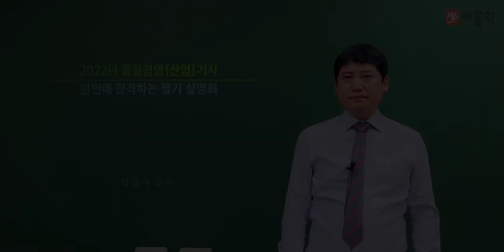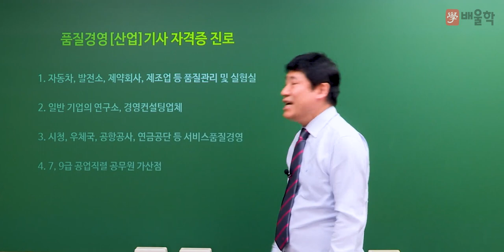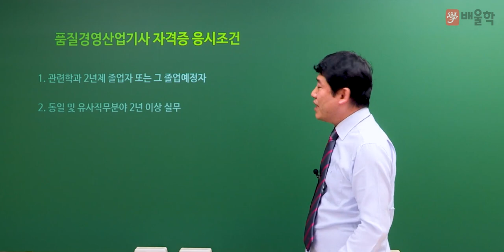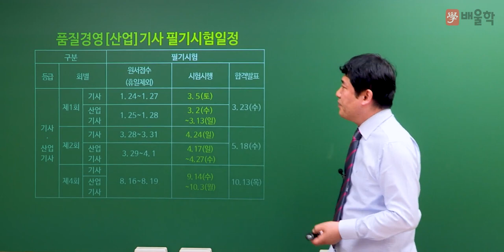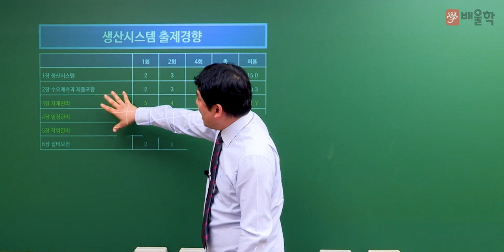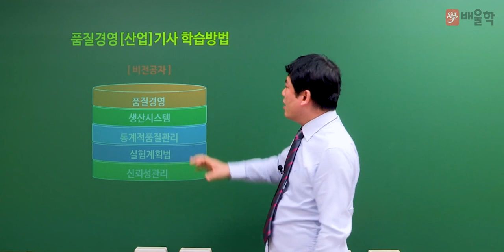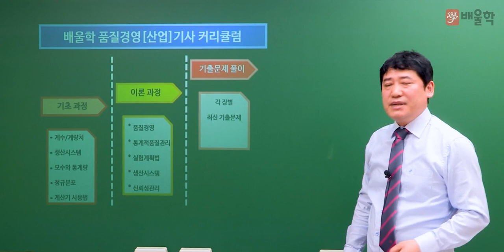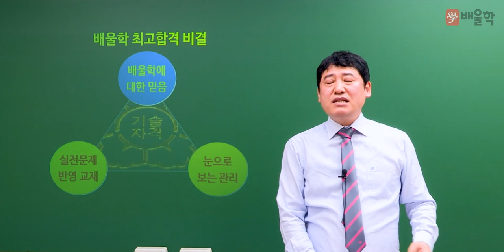[품질경영기사 필기] 2022 대비 품질경영기사 필기 합격전략설명회 - 정헌석 교수님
21년 강의 경력, 품질경영기사 명공 정헌석 교수님의
2022년 대비 품질경영기사 필기 합격전략설명회

품질경영기사 시험에 대한 모.든.것!